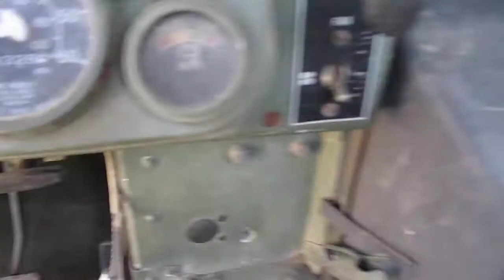1989 AM General M998 Humvee